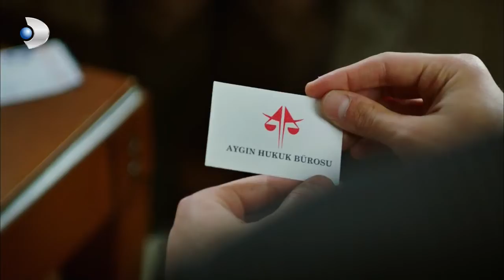Love - Kerem Came To Visit His Mother! - Section 10